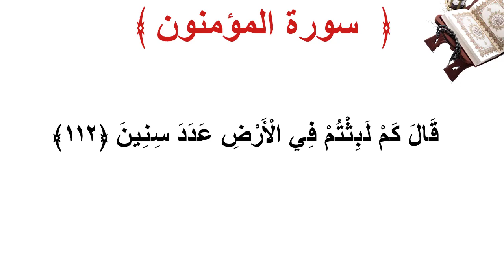سورة المؤمنون الأية 112